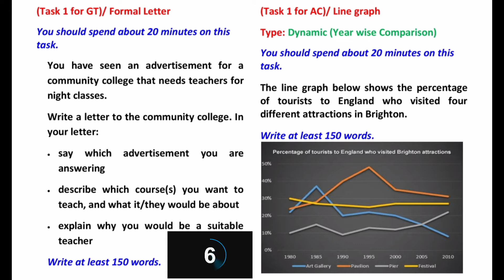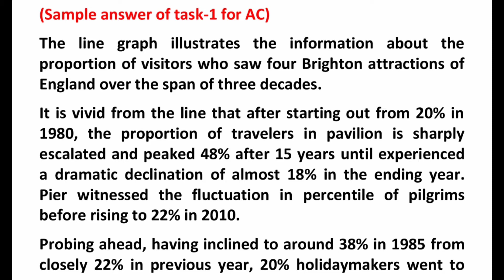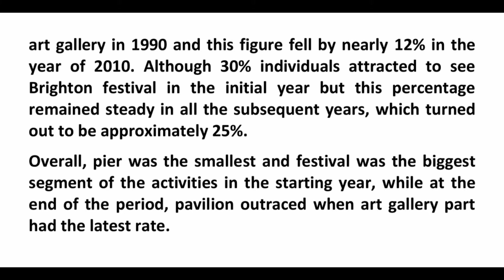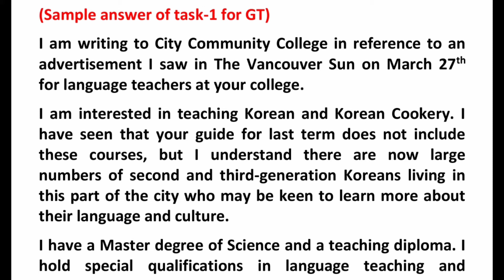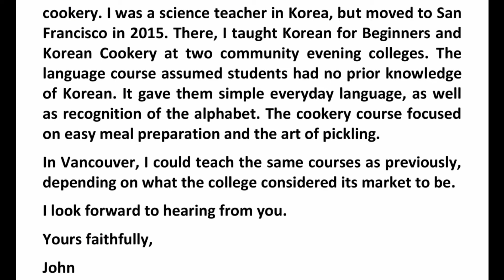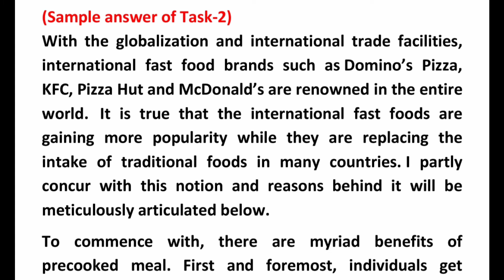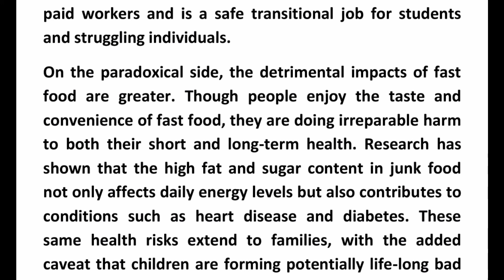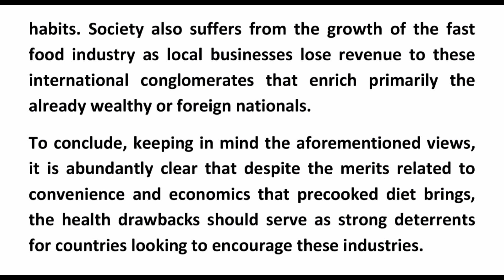IELTS Writing Practice Test with Answers | Test-12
Hello everybody.

Here is IELTS Writing practice test-12 with Answers For both GT and Academic Students 🗣️✍️

If you want to do IELTS writing practice test  same as a real exam, you are on perfect channel.